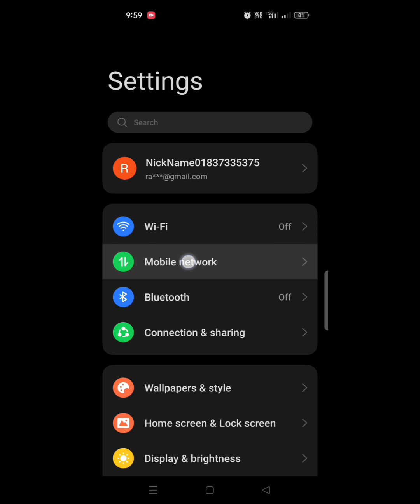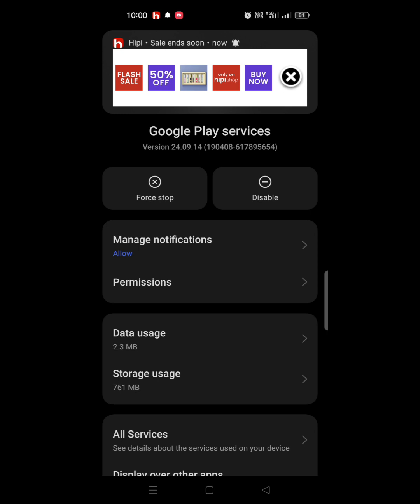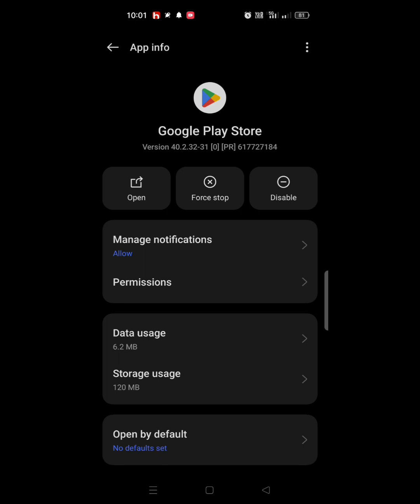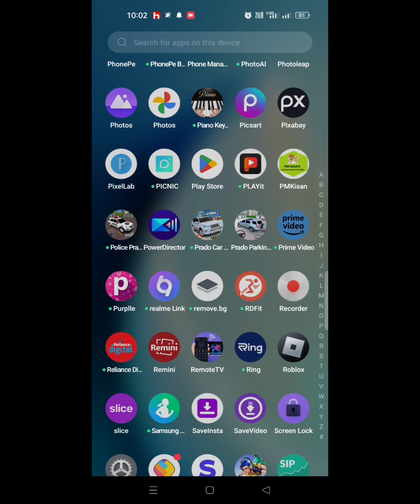Fix Something went wrong Try again Playstore